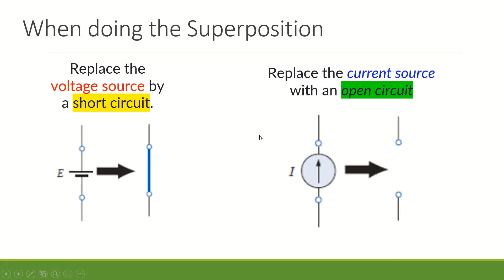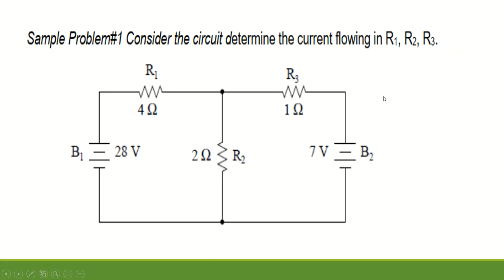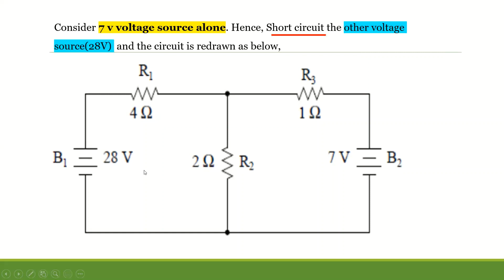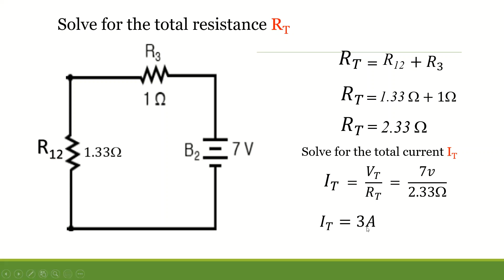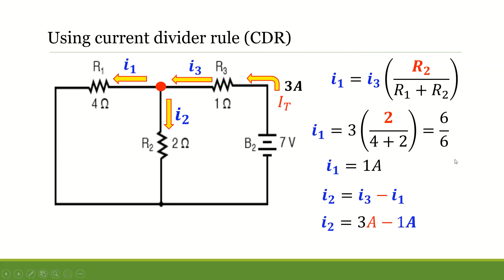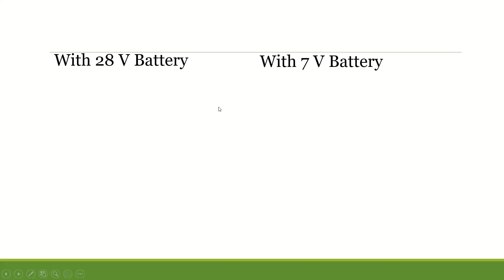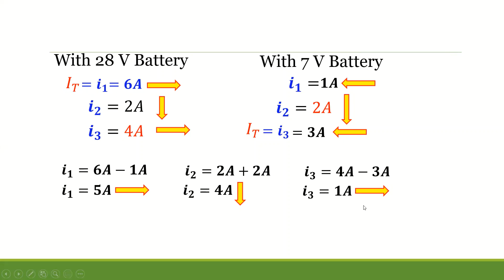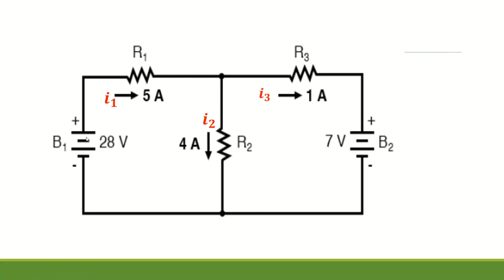SUPERPOSITION THEOREM PART 1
This video discusses Superposition Theorem